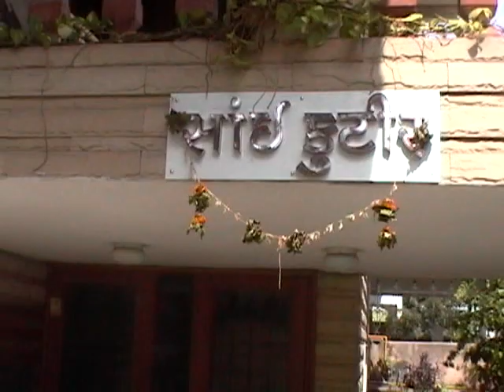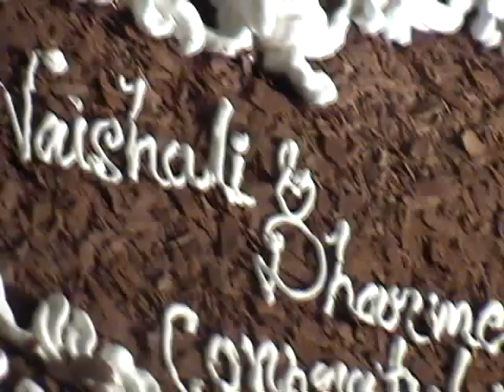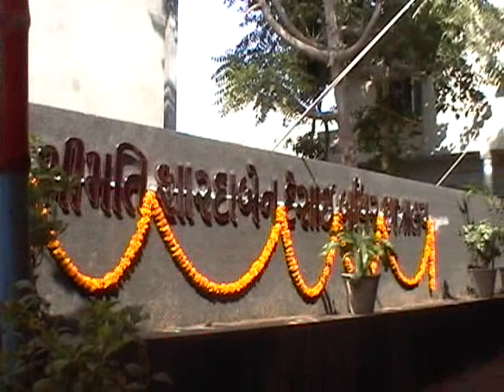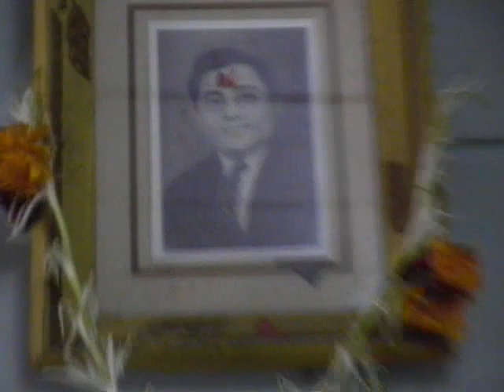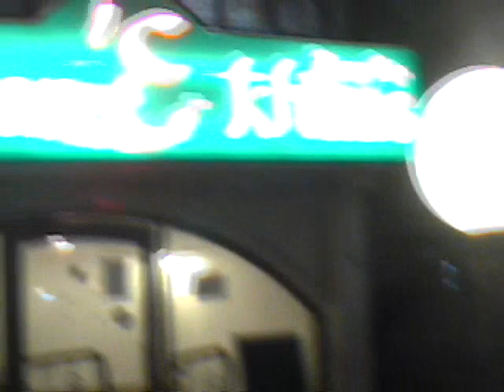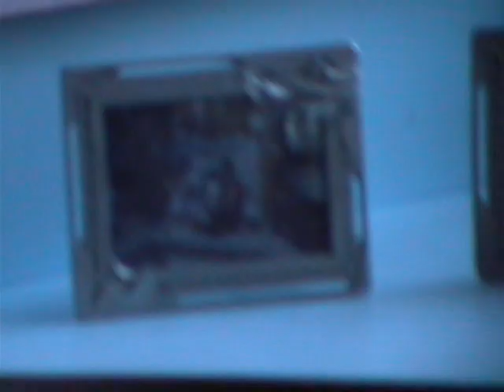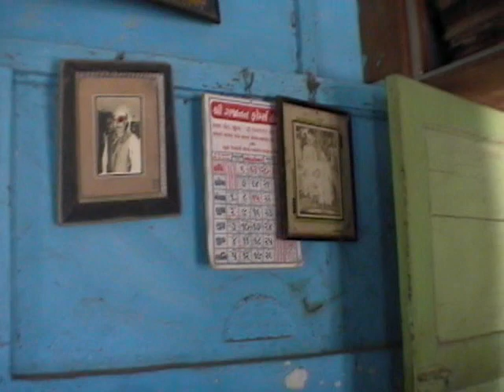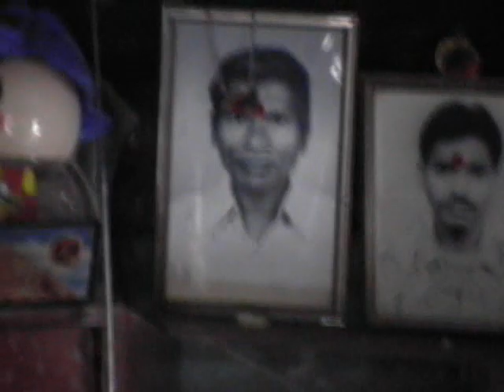20021023 Dharmesh & Vaishali Pre- Wedding Vidh- -Surat Wadi Falia-Puja in 3 Bungla- TAPED 1:02:40-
20021023pm0518 to 20021103am1104MDV .wmv -
DETAIL: 00: In Plane-  Navsari MTR Hm- In Surat: ** Dharmesh & Vaishali Pre- Wedding Vidhi- 10 Min: Cake- : -
14 min: Sharda ben Desai ( Toral Gopika Relative )Hall in Vadodara Opening- 2
2 Min: Vadodara Maha Laxmi  Family Puja-
29 Min: Valsad- Navsari-
31 Min: ** Surat Wadi Falia-
37 Min: Hotel Paresh Family- 42 TDR-
 47 Min: Valsad: DM Vadi- Priti d. Parents-
31 Min: Puja in 3 Bungla-
58 Min Panchal Hm-
Thakor Nivas- Babar Hm Family Daughter- Natu Soma Family